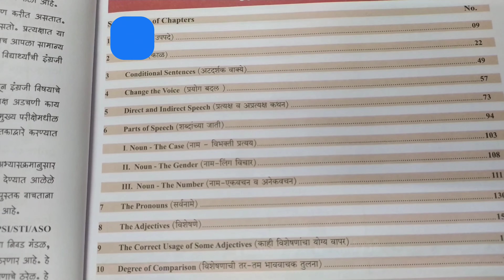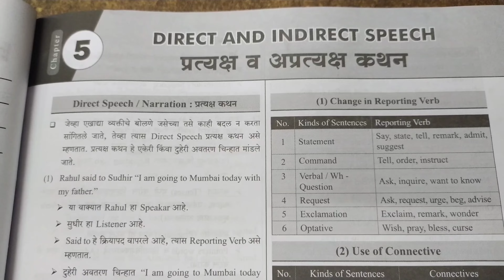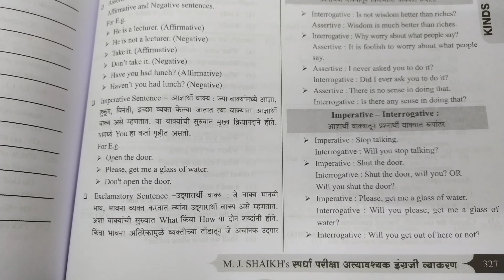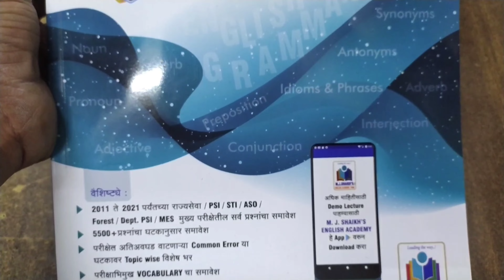M J Shaikh English grammer new book 2022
M J Shaikh English grammar new book 2022

english grammar strategy mpsc

std 10 english imp grammar

departmental psi english grammar

M j shakha english grammer

English grammer shakha